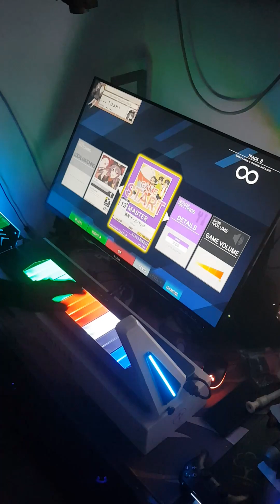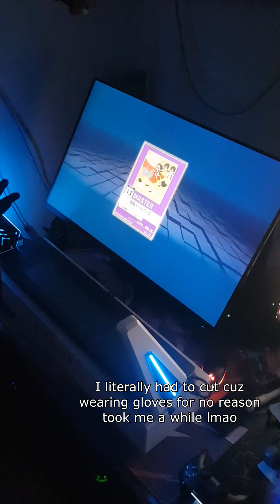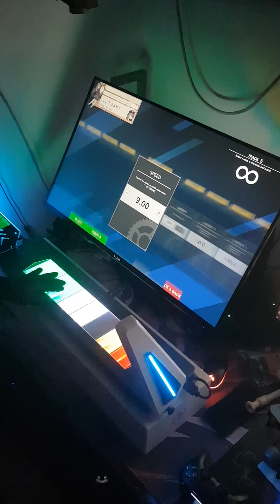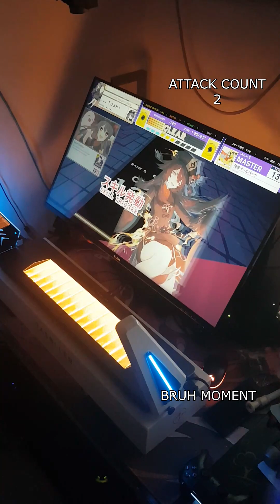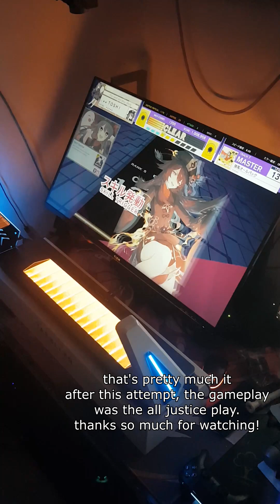【UMIGURI】 強風オールバック (MASTER 13+) | ALL JUSTICE / AJC-13 + Extra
This chart is really fun to play. mhmm

Alt. Title: Kyoufuu All Back
Artist: Yukopi feat.歌愛ユキ
Chart Design: ねこどろっぷ